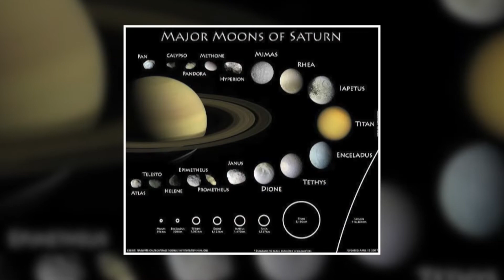Forget About Mars When Will Humans Be Flying To Saturn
Mars Saturn newdiscovery IT HAPPENED! A Secret ALIEN DOORWAY Has Been Spotted On Mars - 2022
There’s always big news coming from outer space. Scientists and researchers are studying Mars extensively, discovering new types of supernovas, and finding neutron star and black hole pairings. But for the rest of us humans, there isn’t anything quite as exciting as the possibility of life on other planets.  So far, we haven’t heard of any confirmed alien sightings on another planet, but there may actually be signs of life near Saturn. Yep, according to scientists the favorite planet of many children, because of its rings, obviously, could have some microbes on one of its many moons.
Welcome to Space World. In today’s video we are going to talk about the existence of life on Saturn and when can humans possibly catch a flight there. So, if you want to know more about it then stay with un until the end of the video.
The human exploration of the solar system will not stop at the Moon and Mars. For those interested in space exploration, the question is only when, rather than if, our descendants will spread throughout the solar system. For now, scientists have researchers have their eyes on Saturn.
The icy crust enveloping Saturn’s moon Enceladus has long fascinated astronomers. Evidence collected by NASA and the European Space Agency’s Cassini-Huygens spacecraft suggests that the shell could be hiding a massive subsurface ocean made up of briny water underneath it which, tantalizingly, could potentially harbor life, but Enceladus doesn’t seem like a prime place for microscopic life, given its icy outer surface. However, just beyond that layer is an oceanlike slush with a seafloor with hydrothermal vents. That watery substance sometimes breaks through its cold shell in water plumes, similar to a geyser erupting on Earth.
Further evidence comes from  NASA’s Cassini space probe, which has studied the ringed planet and its moons to discover carbon dioxide and dihydrogen, too. So, what does this mean? It’s likely that microbes might be hanging out down there. Of course, this isn’t a full-stop conclusion, which Régis Ferrière, co-lead author of this study, explains in the research that’s published in Nature Astronomy.
According to a new study by a team from the University of Arizona and Paris Sciences & Lettres University, published in the journal Nature Astronomy recently, Cassini’s observations that found Enceladus is expelling plumes of methane gas suggest that the moon’s subsurface oceans may be habitable to Earth-like microorganisms.
“We wanted to know: Could Earthlike microbes that ‘eat’ the dihydrogen and produce methane explain the surprisingly large amount of methane detected by Cassini?” asked Regis Ferriere, an associate professor at the University of Arizona and a lead author of the study, in a statement.
But figuring out the answer for sure is far from easy.
“Searching for such microbes, known as methanogens, at Enceladus’ seafloor would require extremely challenging deep-dive missions that are not in sight for several decades,” he added.
If we look back in time a little then In 2005, NASA's Cassini Saturn orbiter discovered geysers blasting particles of water ice into space from "tiger stripe" fractures near Enceladus' south pole. That material, which forms a plume that feeds Saturn's E ring which is the planet's second-outermost ring, is thought to come from a huge ocean of liquid water that sloshes beneath the moon's icy shell.